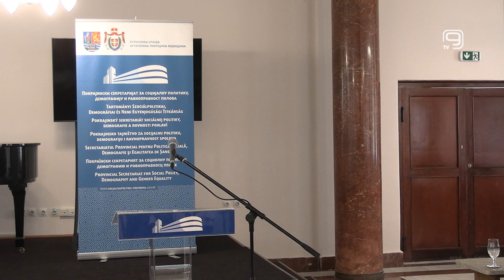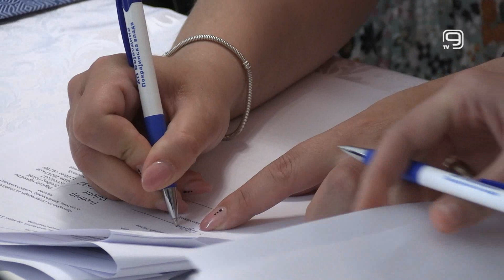TV KANAL 9, NOVI SAD: 30 UGOVORA ZA VLASNICE NEKRETNINA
Od danas će još 30 žena u Vojvodini postati vlasnice nekretnina, zahvaljujući subvencijama koje je dodelio Pokrajinski sekretarijat za socijalnu politiku, demografiju i ravnopravnost polova.